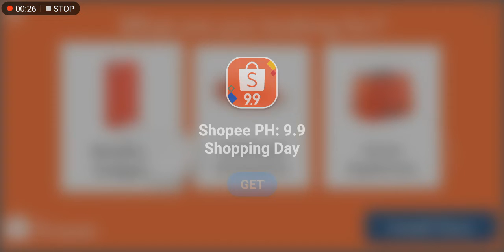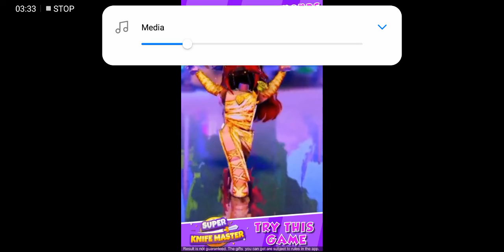how to make villagers throw up with carrots tue Dec 14 2021